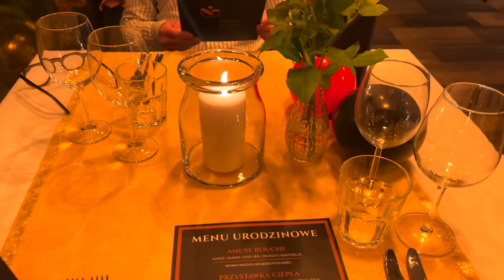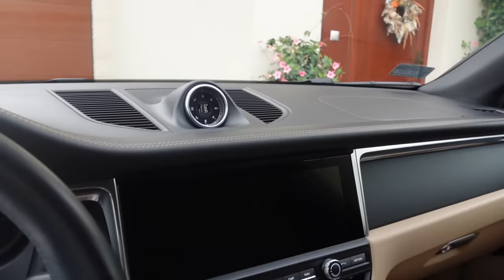ВЛОГ: НОВЫЙ ТУАЛЕТНЫЙ СТОЛИК, НОВОСЕЛЬЕ, ОРГАНАЙЗЕРЫ, НОВОГОДНИЙ , ВАРШАВА, ОБРАЗЫ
Карандаш Charlotte Tilbury Iconic Nude

OSIA